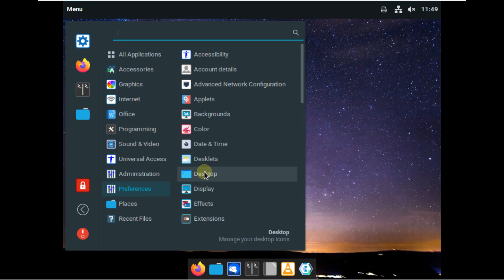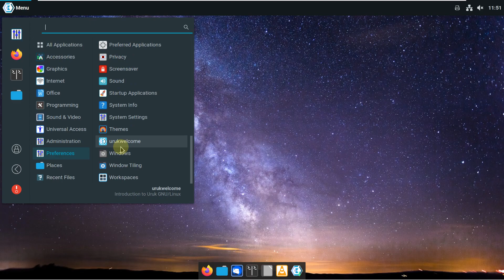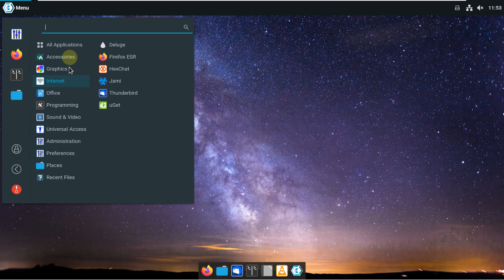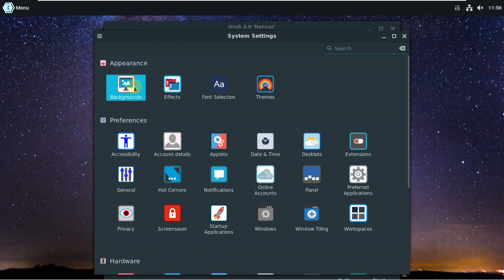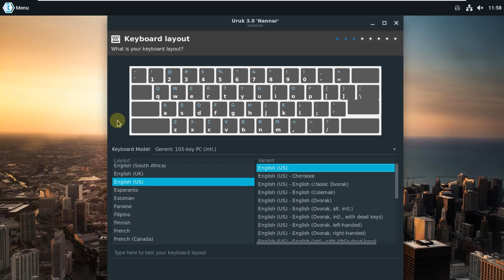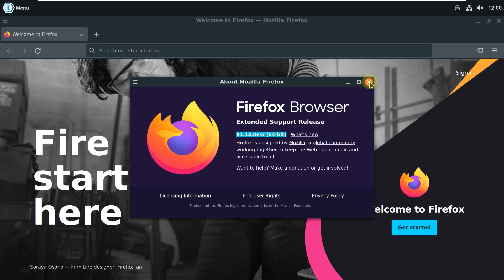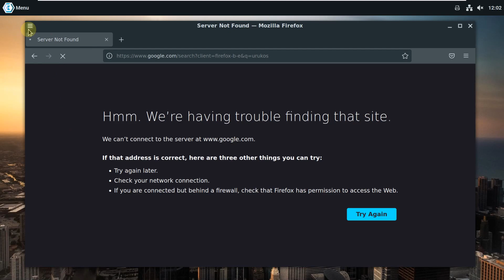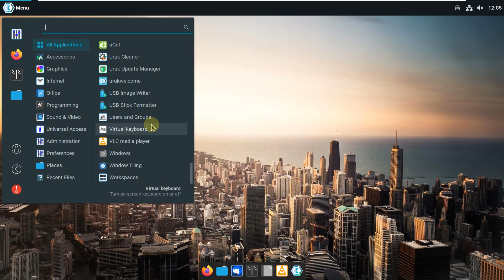Uruk GNU/Linux 3.0 "Cinnamon"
In This Video We Are Looking At Uruk GNU/Linux 3.0
Everything starts from dreams And each person evaluates these dreams in his own way Perhaps childish, grandiose, trivial, or impossible Lives begin with the first childhood dream, which is the dream of walking on two legs And then our dreams get bigger as we get older And when we achieve a dream The march is not over the Difficulties begin

Hello I'm ali miracle One of the directors of the Uruk project and one of the authors of this unfinished story. we Starting the project from a simple dream A 100% free simple distro that fulfills our desires We made the first release in 2016 It was a successful attempt But behind the scenes Problems and difficulties haunted us everywhere because of the small team and limited resources Then with great difficulty we launched the second version It was a masterpiece

but The great problems started 3 years ago We lost rosa Then came the pandemic take Christina from us We lost our family, We lost a part of ourselves. The world has changed. None of us can go back. All we can do is our best. And sometimes the best that we can do... is to start over. Part of every journey is the end But this is not the end we starting over again in earlier of this year 2022 with new infrastructure, new plans and new base system And today in the name of freedom, in the name of our dreams and in the name of our friends who have left this strange solar system, in the name of all what we believe in, we are happy to announce the release of a new version of Uruk GNU/Linux 3.0 with a lot of changes :

new infrastructure
Using PureOS core as base system
Rebuilding all Uruk packages
Using new Installer "Live Installer"
Using Uruk Update Manager as update notifer and GUI update manager
Adding Many Apps to system like : kodi, sayonara, uget, timeshift and more

All This Things Said In Their Website

Todays Video - Uruk 3.0 "Cinnamon"!